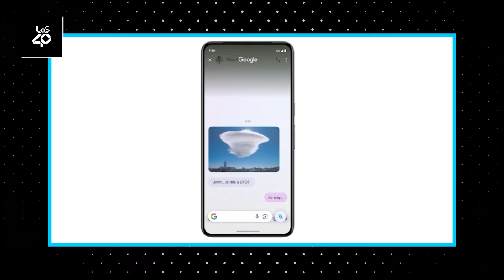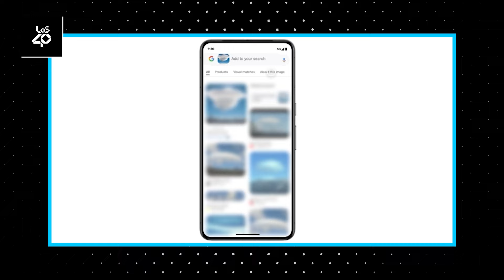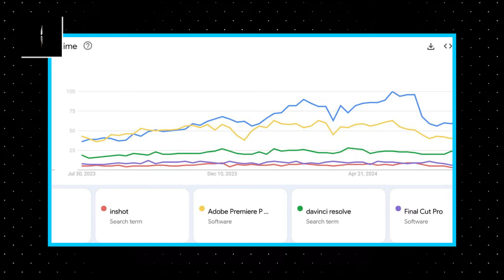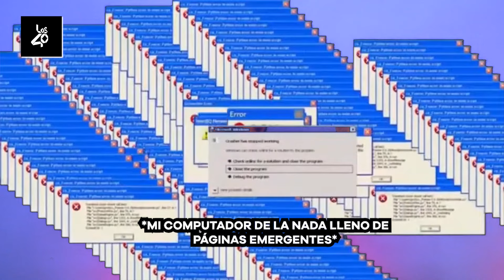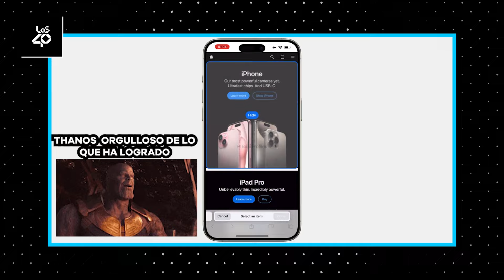La función de TikTok para buscar canciones y cómo identificar imágenes hechas con IA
En este nuevo episodio de ParlaNTech te traemos todas las actualizaciones de tecnología que debes saber.

Si tú eres uno de los que se queda con canciones pegadas y solamente las tarareas, te explicamos cómo funciona la opción de TikTok que ayuda a buscar canciones o sonidos.

También, sabemos que en la actualidad muchas personas se pueden llegar a confundir entre las imágenes que son creadas con IA y las que no, por eso Google hizo una herramienta que le ayuda a identificarlas.

Te traemos un dato curiosos, pues Capcut acumula más de 300 millones de usuarios activos a nivel mundial y se convirtió en la aplicación de edición de video más usada.

Safari lanzó una función llamada control de distracciones para eliminar elementos no deseados de las páginas web (Anuncios, videos y publicidad). Estará disponible en septiembre.